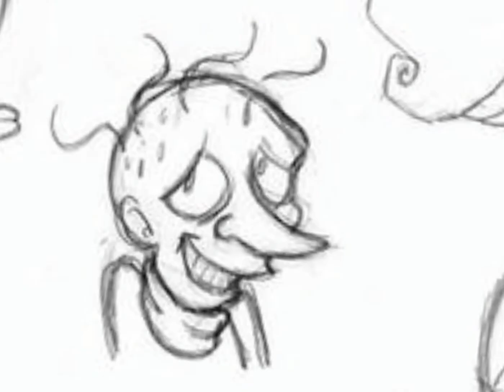Sonic art samples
Many years ago I did art samples for the official comic…I decided to redraw them because when you hear sketches they really mean finished art. Live and learn.

This is a general audience video and is not intended for children under 13.